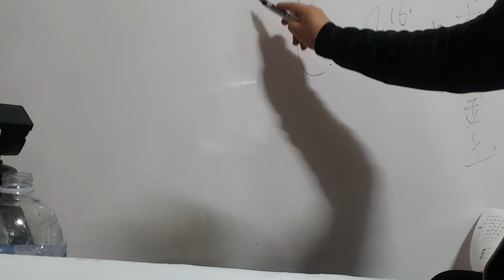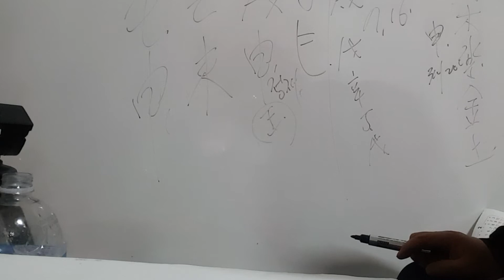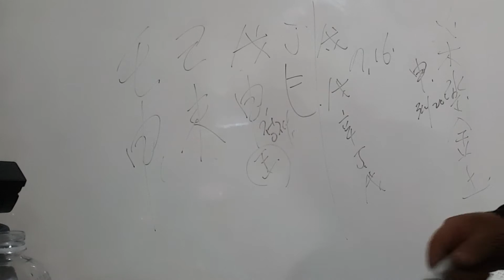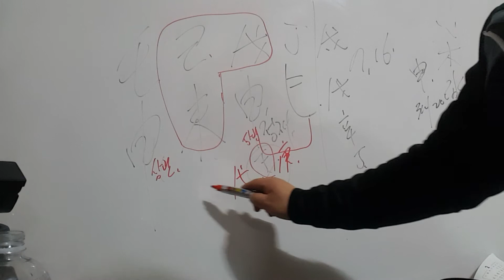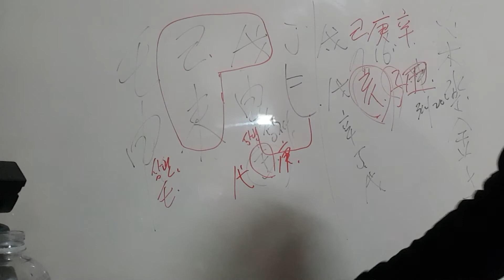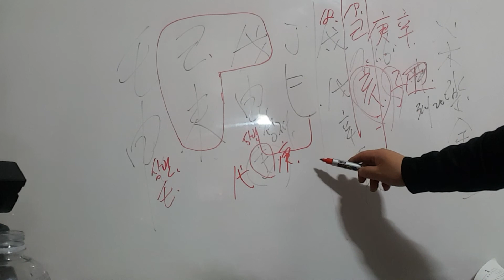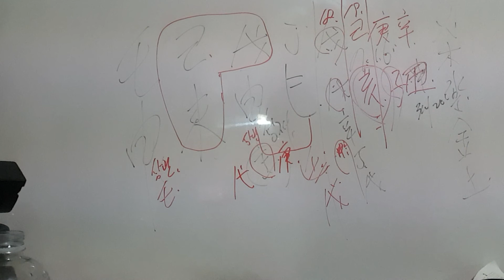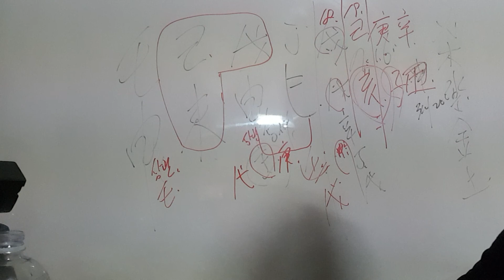사주풀이 결혼여부